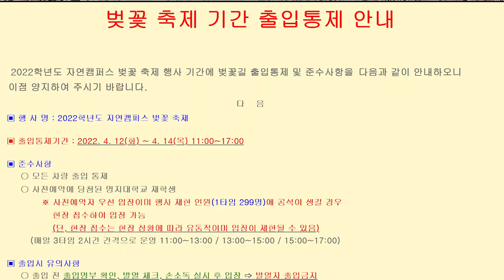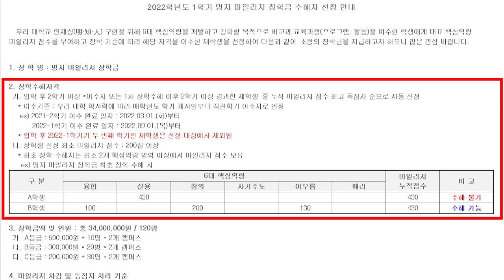명지대학교에서 벚꽃축제를 개최한다고? - [명지대학교 4월 둘째 주 빠른 뉴스]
명지대학교 보도부와 함께하는 빠른 뉴스!
이번 주에는 명지대학교에 어떤 소식이 있는지 함께 알아볼까요?